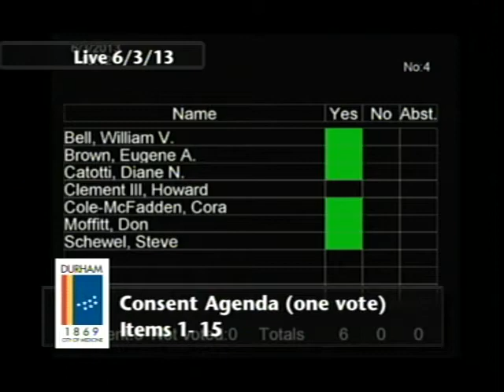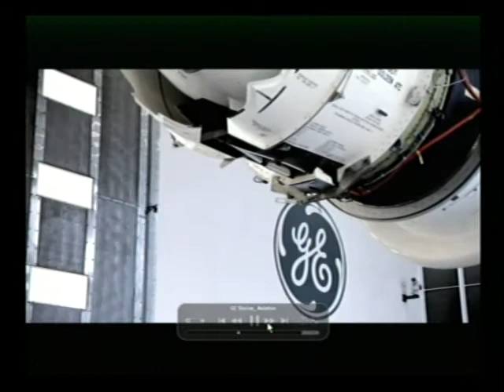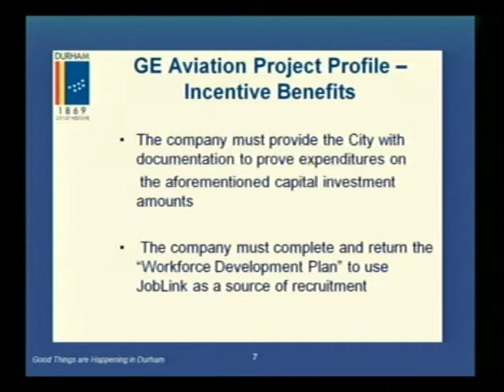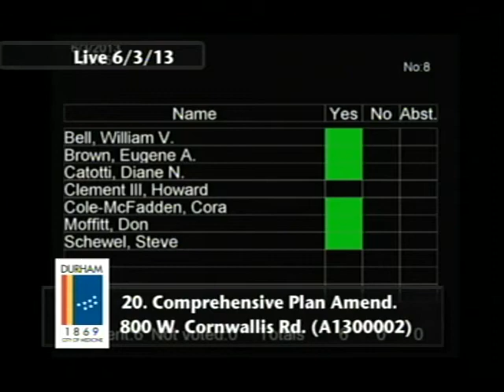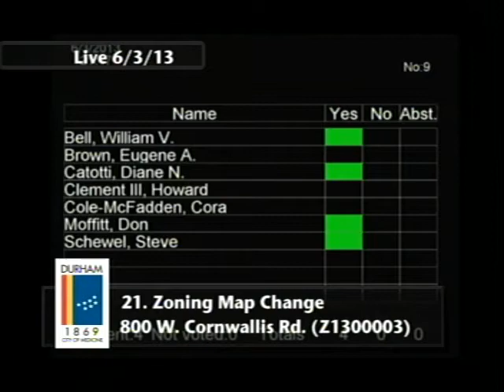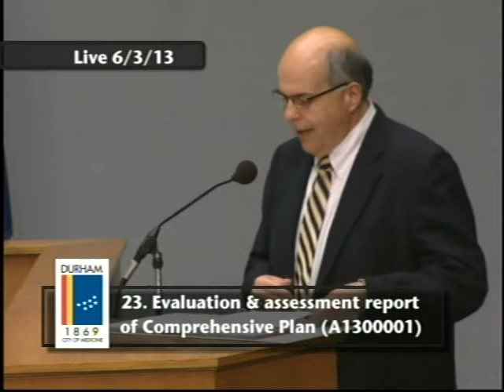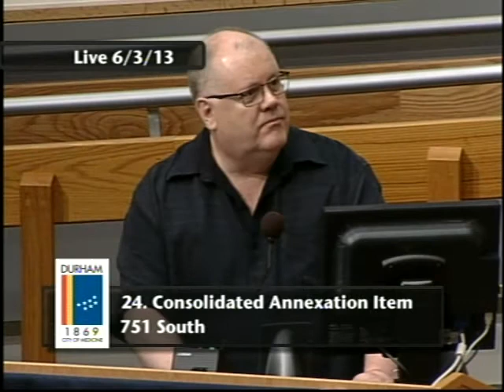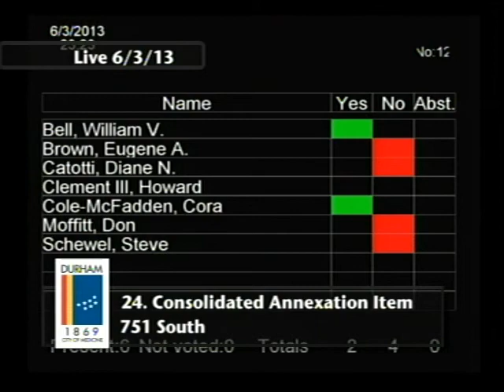Durham City Council Meeting June 3, 2013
This is the regularly scheduled meeting of the Durham City Council for June 3, 2013. To see a copy of the agenda

This meeting included the E-Town Hall and the public hearing on the proposed budget for FY '13 -'14.

The meeting is called to order at 9:40.